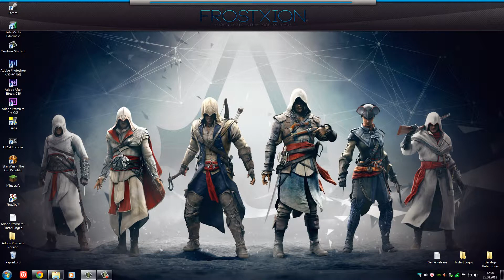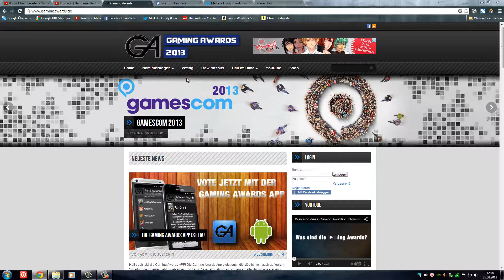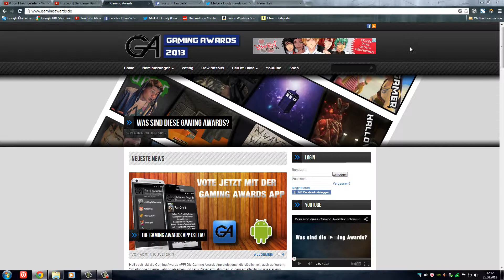Gaming Awards 2013 - Voting Endspurt für Frostxion